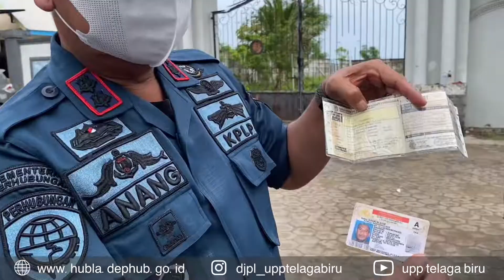UppTelagaBiru-PETUGAS BMN MELAKUKAN OPERASI PEMERIKSAAN KENDARAAN RODA EMPAT OPERASIONAL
Kepala Kantor UPP Kelas III Telaga Biru beserta Petugas BMN melaksanakan
Kegiatan Cek Fisik dan Kelengkapan Surat surat Kendaraan Dinas Operasional Roda Empat yang dilaksanakan setiap Triwulan.
Kegiatan ini bertujuan untuk menilai kondisi kelayakan kendaraan dan pengendara ( Penanggung Jawab Kendaraan),
Kegiatan Cek Fisik yang dilakukan antara lain :
- Cek Kebersihan Kendaraan
- Cek SIM/ STNK Kendaraan apakah sudah bayar pajak atau belum
- Cek Kondisi dan Fisik Kendaraan
- Cek Surat Penanggung Jawab Kendaraan
Telaga Biru(17/11/2021)